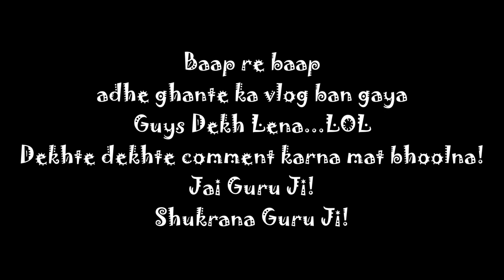Maza aa gaya aaj market shopping ka | Jiju ke never ending jokks | Makki ki Roti vlogs PV197